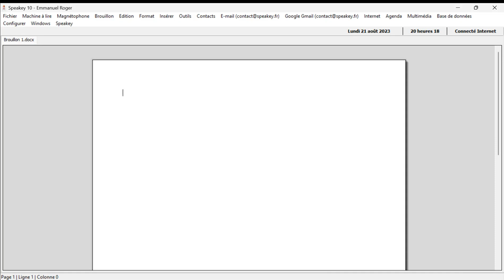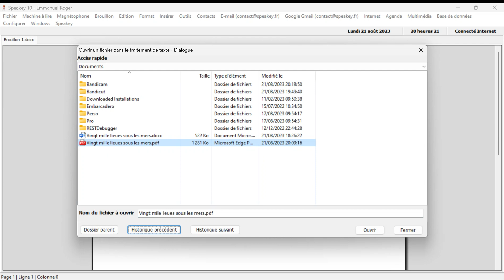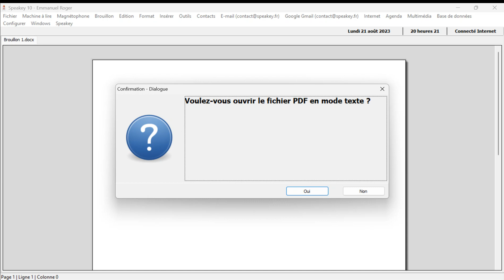Comment ouvrir un fichier Pdf en mode texte ?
Aide vocale et vidéo pour l'utilisation de Speakey avec le lecteur d'écran NVDA sans utiliser les raccourcis